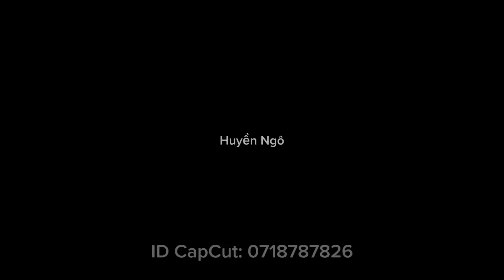Chùa Bích Ngọc - Vũng Tàu